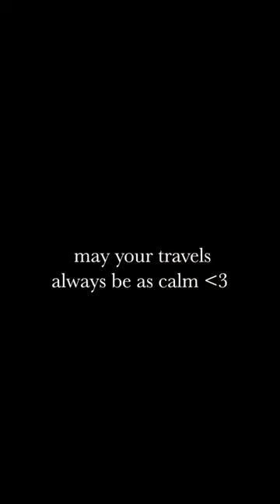Venice on a quiet September day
There are beautiful places to see in the world, and then there's Venice. But oftentimes, the city seems to be taken for granted, where people rush through to check just another box on a bucket list. By slowing down, you'll find plenty of quiet and cosy corners, and get to witness beautiful moments of slow living by the local Venetians.